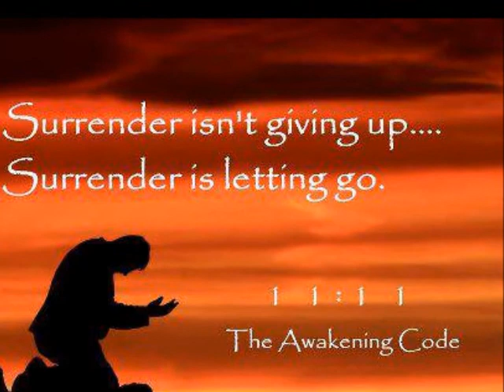MEDITATION THE STATE OF AWARENESS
Live Meditation with Taoshobuddha Via Skype